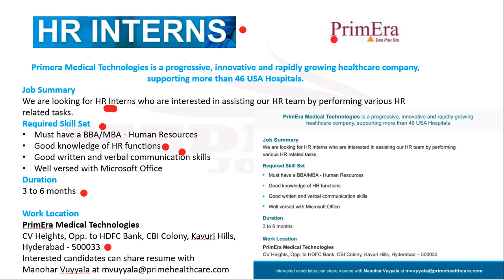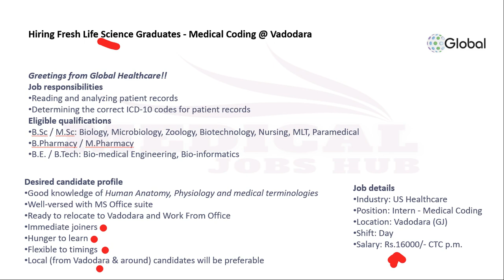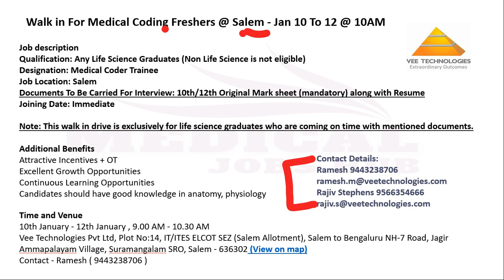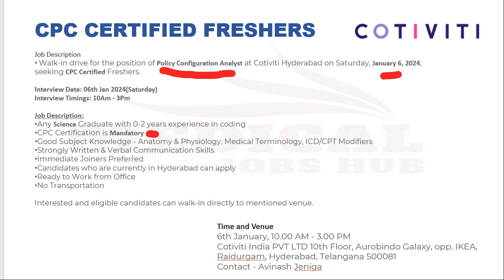MEDICAL CODING,AR CALLER JOBS - FRESHERS ONLY !!